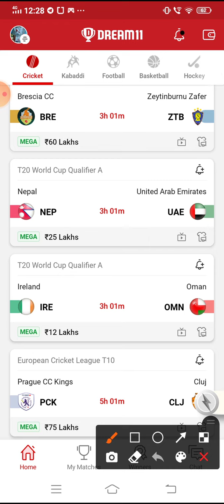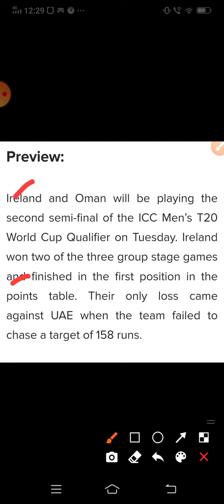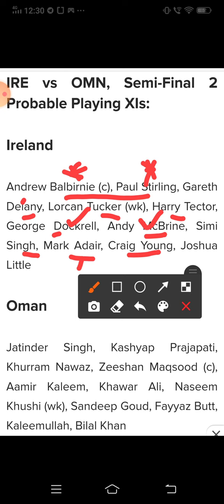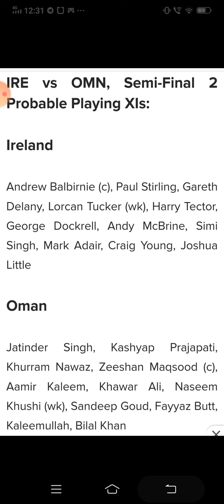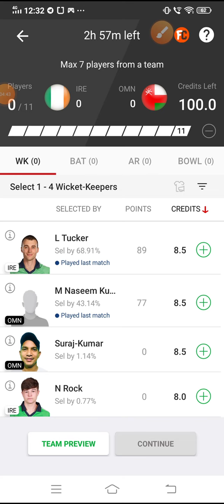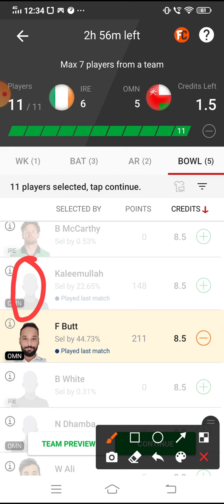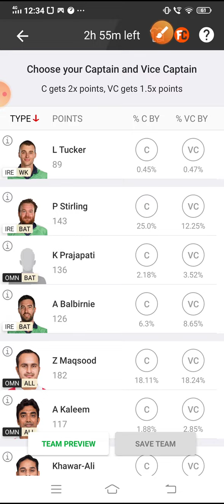IRE vs OMN Dream11 Cricket Match || Ireland vs Oman || T20 World Cup Qualifier A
App Link

5 minute extra milega

FDT11 Refercode

Refer code:-FDT11

Refer Code:-D5X5U2

***Your Quarries

ire vs omn

IRE vs OMN best playing XI

Grand league team for today's IRE vs OMN Dream11 cricket match

Latest news on playing 11 of IRE

 latest news of playing 11 of OMN

IRE VS OMN best players

dream11 t20 world cup qualifier a playing today

IRE team squad

IRE vs OMN t20 world cup qualifier a dream 11 22feb.2022

 Today dream 11 team playing IRE vs OMN dream11 cricket match

IRE vs OMN

Ireland vs Oman